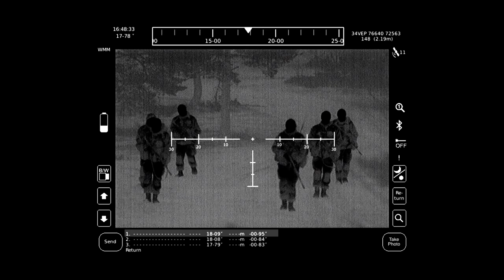Senop LISA in action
Senop LISA is an accurate and versatile hand-held multi-sensor target acquisition and observation system for day and night-time use. The system includes an uncooled thermal imager, direct-view day channel, eyesafe laser rangefinder, digital magnetic compass, GPS, C4I connectivity, wireless connection, image and video capture with target information and CCD camera.